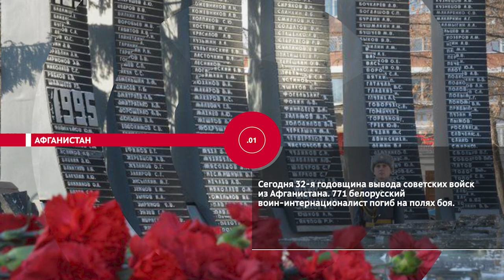НОВОСТИ ЭПИЗОДЫ 15 02 2021